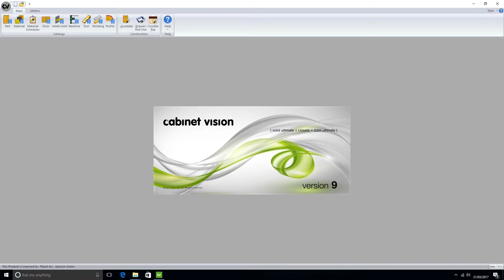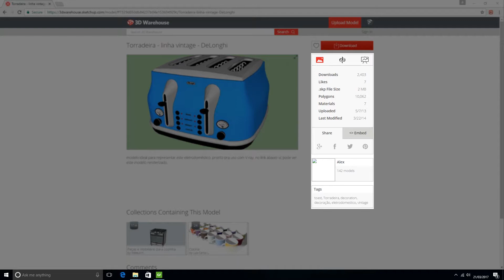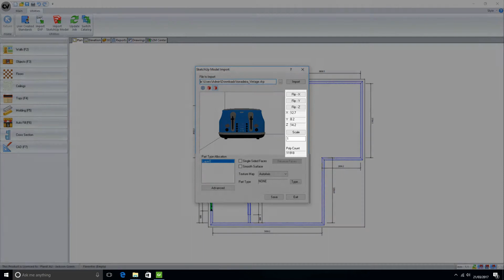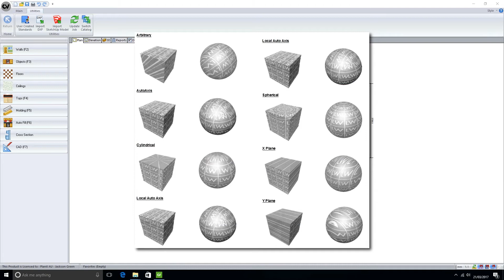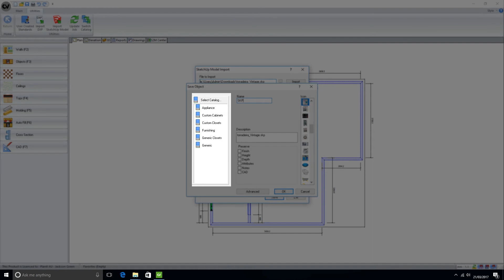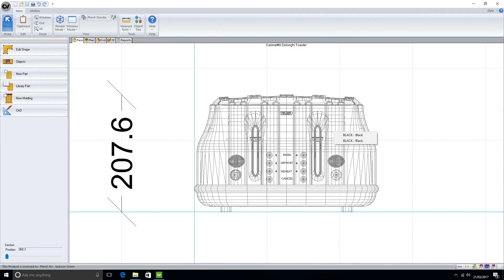Cabinet Vision Tutorial (Expert- 7) - Importing Sketch Up Models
In our latest Cabinet Vision Tutorial, we look at how to import Sketch Up models into Cabinet Vision to provide your project with more details